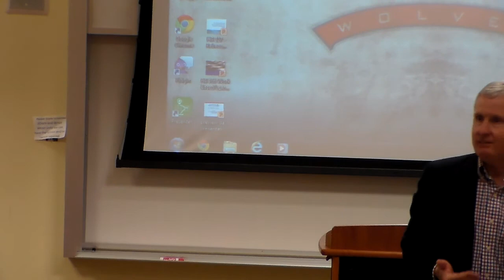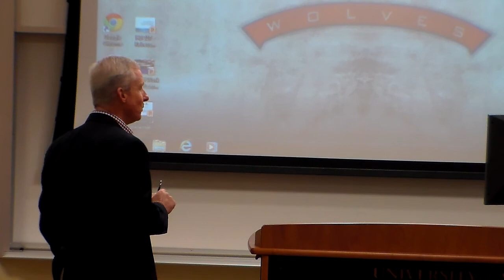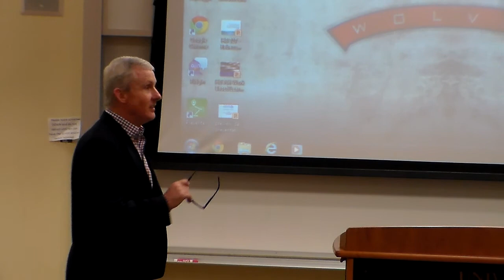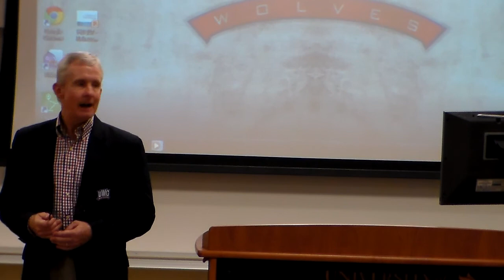Eddie Duffey SPMG 3670 11/6 Part 1